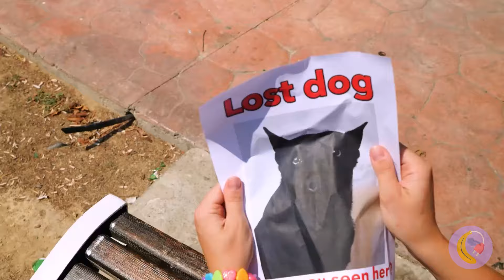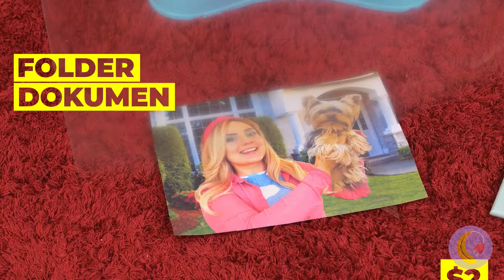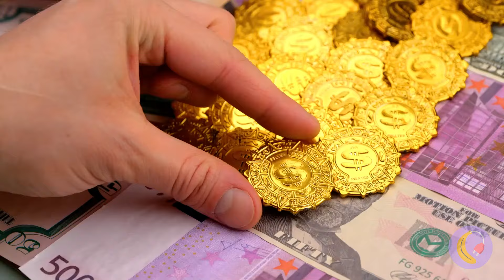Buat Ekor Hewan Peliharaan Anda Bergoyang: Gadget & Hacks Terbaik untuk Pemilik Hewan Peliharaan!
Temukan gadget dan hacks terbaik yang akan memudahkan perawatan hewan peliharaan Anda! Dari mainan inovatif hingga solusi praktis, pelajari cara menjaga kebahagiaan dan kesehatan hewan peliharaan Anda dengan tips fantastis ini. Jangan lewatkan cara mengubah rutinitas perawatan hewan peliharaan Anda!